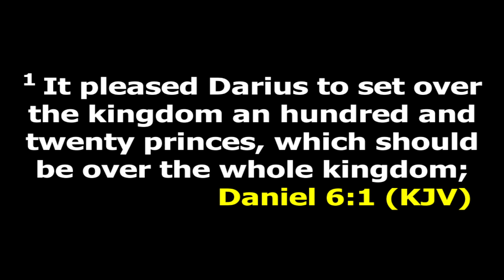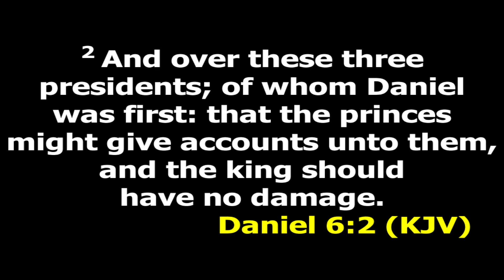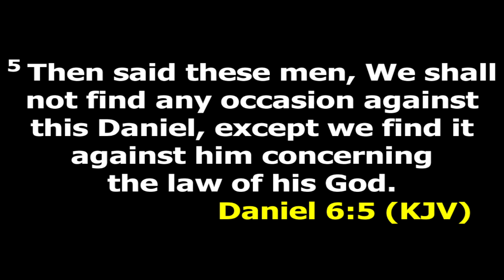TUESDAY SERVICE- BIBLE STUDY